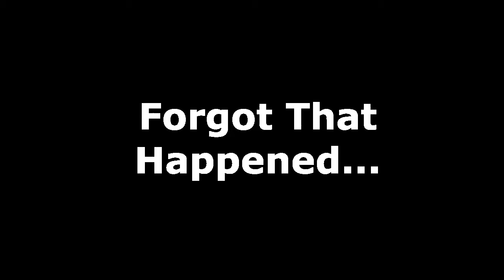Some Clips Of The Past...(COD WW2)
Old Clips from world at war 2 that I figured I'd post just because. This game was actually fun to play for a while...anyways nigga...